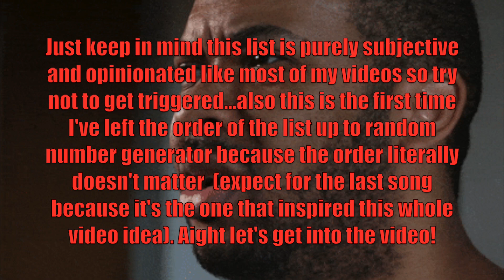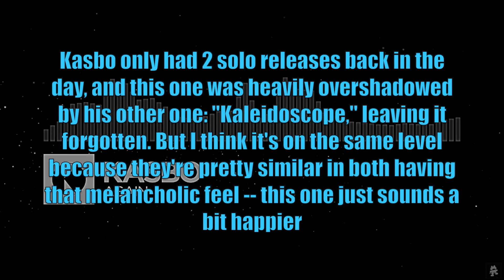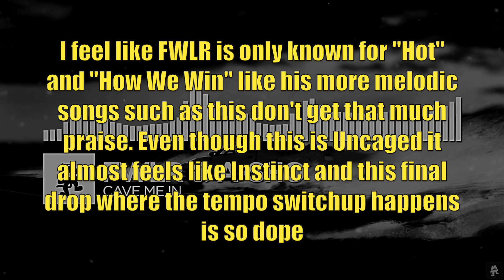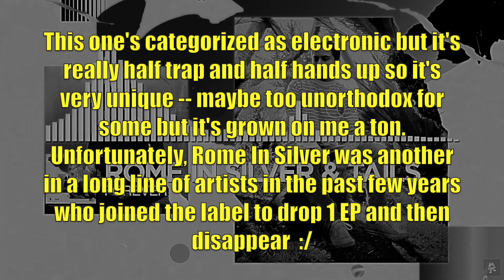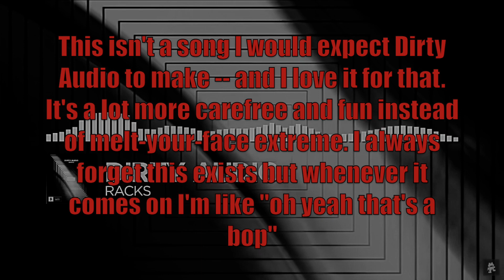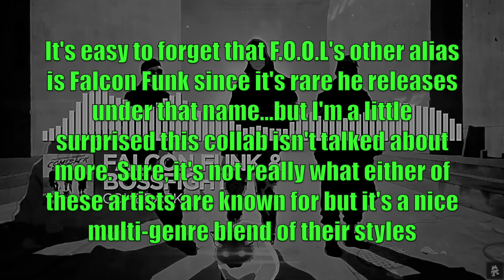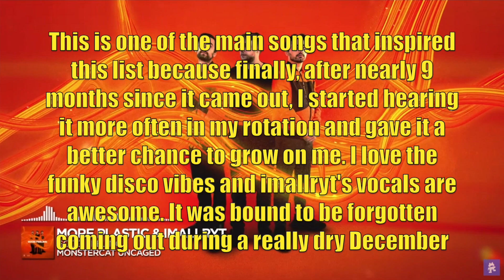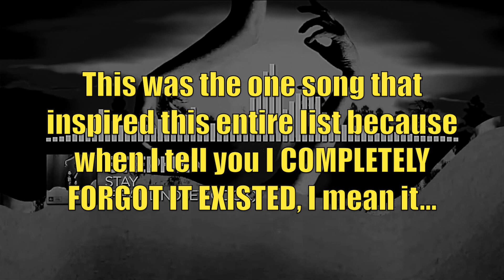20 Great FORGOTTEN Monstercat Songs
The title is pretty self-explanatory, so even if you still have questions I suggest watching the ~40 second intro to this video 🙂